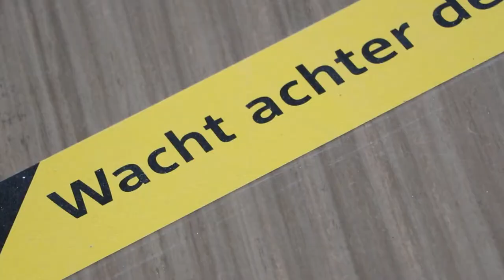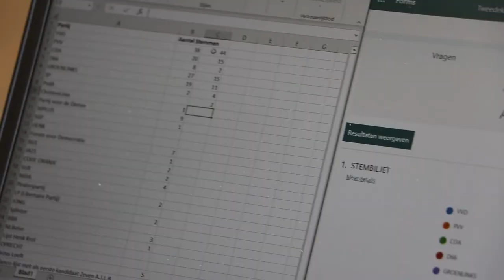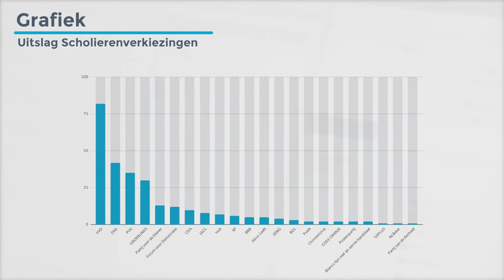Scholierenverkiezingen Pieter Zeeman - Aftermovie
Voor het Pieter Zeeman in Zierikzee kreeg D-Vonky Productions de opdracht om een aftermovie te maken van de scholierenverkiezingen, die op 15 maart plaatsvonden. De uiteindelijke winnaar is de VVD geworden. De video heeft een mooie sfeerimpressie gegeven van de dag.

✔ Klik op 'Meer weergeven' voor meer informatie

✔ Hoe kan ik het beste het verhaal van mijn bedrijf vertellen? Hoe kan ik mijn evenement promoten? Wat zou ik moeten doen om mijn publiek te verbreden?

Op veel van deze vragen is een simpel antwoord, dat is het gebruik maken van een video. Video is een steeds belangrijker onderdeel van marketing. Zodra uw gebruik maakt van een video merkt u dat veel klanten al snel een impressie kunnen krijgen van je bedrijf, evenement, organisatie, etc.

D-Vonky Productions maakt voor u een prachtige video met als doel een tevreden klant. Wij als bedrijf zijn zeer flexibel in het maken van videoproducties. U kunt gerust een offerte aanvragen of contact opnemen via ons contactformulier, zodat u samen met ons kan gaan kijken naar de mogelijkheden.

✔ Over ons
D-Vonky Productions is het bedrijf van Demian Vonk, een 16 jarige jongen wie al vanaf zijn 10e bezig is met het maken van video's. Het begon bij kleine schoolprojecten, maar al snel groeide dat uit naar grotere, professionelere projecten.

Na de "kleine schoolprojecten" besloot hij zich te gaan richten op videobewerking en videoproducties voor klanten. En dus startte hij zijn eigen bedrijf; D-Vonky Productions.

Met al 5 jaar ervaring op het gebied van videografie kunnen wij gerust zeggen dat u bij D-Vonky productions op het juiste adres bent. Of dit nou een video marketing gerelateerd is, gerelateerd aan een evenement, niks is ons te gek. Wij luisteren naar de klant, hebben oog voor de klant en streven naar een prachtig eindresultaat als product.

D-Vonky Productions heeft al een hoop tevreden klanten kunnen voorzien van een prachtige video, bent u de volgende?

Graag tot ziens,
D-Vonky Productions